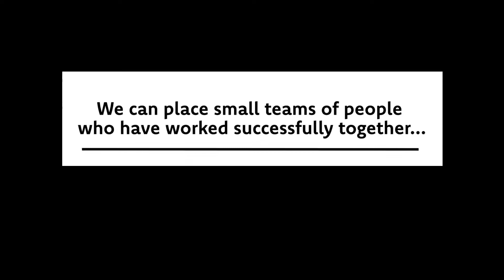What makes Gorilla ERP different?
Connect with the best ERP talent and be confident that they will get the job done. That’s why we use a network of trusted and highly experienced consultants.